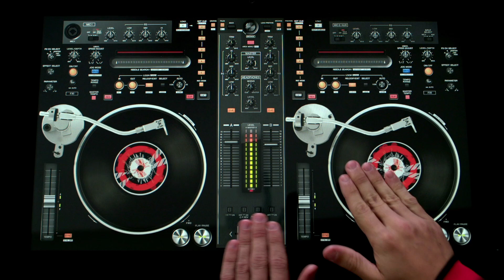Terre Pyaar Mein ( Hard Boss) EDM Remix Song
Masroof Hai( Crush Love Story Remix ) New Love Story Song | New Song |  Masroof Hai | Hindi Song
 👉DJ Credit : 👇
👉 Tumbnail Edit : Dj Durjoy Remix
👉 Video Edit : Dj Durjoy

👉Original Credit 👇
👉Song: Terre Pyaar Mein
👉Singer: Himesh Reshammiya

💋🌹___₹Song..Details_________🌹❤❤

Song Name: Terre Pyaar Mein
Type: Single Song
Star Cast: Himesh Reshammiya
Singer: Himesh Reshammiya Music Director: Himesh Reshammiya
Lyrics by: Himesh Reshammiya Music Label: Himesh Reshammiva Melodies

❤💋______Song 🎤🎧Lyric$. Tag❤💋

💠Dj Durjoy Remix💠
I Am Not Allowed To Re-Upload This DJ Song
PLEASE WRAITH THIS VIDEO.